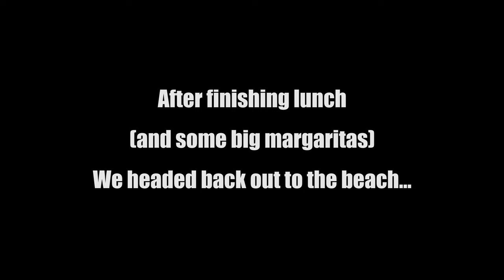Gold and a HUGE diamond encrusted bracelet found while metal detecting at South Beach, Miami!!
A very windy, but very nice day at South Beach, Miami. Multiple rings, and a HUGE bracelet made for an epic day!